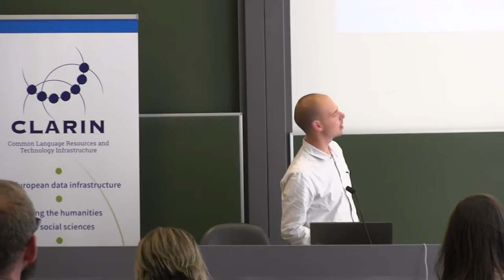Computational history and the transformation of public discourse in Finland, 1640-1910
Jani Marjanen, University of Helsinki

CLARIN-PLUS workshop: "Working with Digital Collections of Newspapers"
KU Leuven, 19-21 September 2016